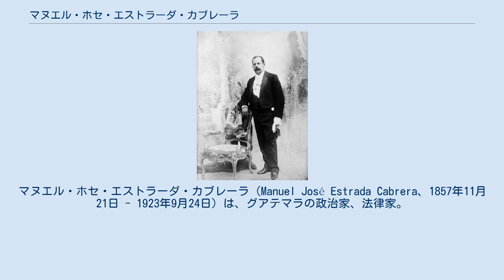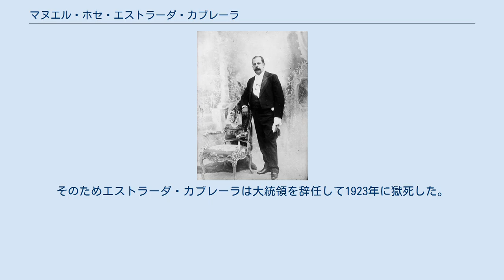マヌエル・ホセ・エストラーダ・カブレーラ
マヌエル・ホセ・エストラーダ・カブレーラ（Manuel José Estrada Cabrera、1857年11月21日 - 1923年9月24日）は、グアテマラの政治家、法律家。
グアテマラ大統領（在職1898年 - 1920年）として22年間にわたり独裁権力をにぎり、文民政治家でありながら、配下の軍人を巧みに操作して軍に絶大な権力を行使した。
自分の母親の誕生日を国祭日とするなど奇行も多い。
 1898年にホセ・マリア・レイナ・バリオス大統領が暗殺されたのを受け臨時大統領に就任。
当初は道路や鉄道の建設、教育や文化の重視など進歩的政策をうちだすが、次第に独裁色を強めていった。
 翌年設立したユナイテッド・フルーツ社と結託し、数年の内にバナナ産業を独占し、鉄道・港湾・通信網を支配させた。
1903年には憲法改正により大統領の再選禁止条項を破棄。
翌年に元大統領のマヌエル・リサンドロ・バリージャスを破り再選。
1904年には、グアテマラ市 - プエルト・バリオス間の鉄道建設をユナイテッド・フルーツ社に依頼。
これと引き換えに、99年間にわたる特権を与えた。
 1908年に選挙で敗北後メキシコに亡命していたバリージャスを現地で暗殺させた。
大統領府の近衛兵はバリージャス暗殺を怒り、エストラーダ・カブレーラを拉致して一斉射撃を加えるが、エストラーダ・カブレーラは重傷を負いながら奇跡的に命をとりとめた。
報復として暗殺参加者を家族・友人を含め粛清して野党指導者もすべて刑務所に送るなど徹底して弾圧する。
 しかし、1920年には首都を襲った地震のあと、エストラーダ・カブレーラに対する非難が高まり自然発生的なデモが首都で発生する。
議会は大衆の怒りを背景に「精神的な理由で職務を続行できなくなった」と宣言してエストラーダ・カブレーラを放逐。
裁判所は狂人と認定し財産没収の上投獄させた。
そのためエストラーダ・カブレーラは大統領を辞任して1923年に獄死した。